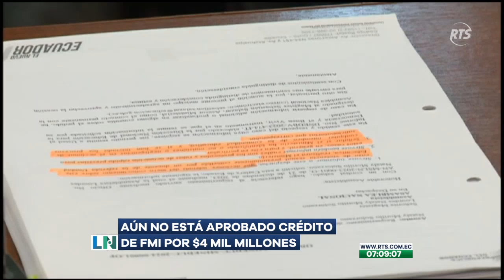Ministro de Finanzas informa que el FMI aún no aprueba el crédito solicitado por el Gobierno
El crédito con el Fondo Monetario Nacional no está aprobado aún, señaló el ministro de Finanzas, Juan Carlos Vega, durante su comparecencia ante el pleno de legislativo.